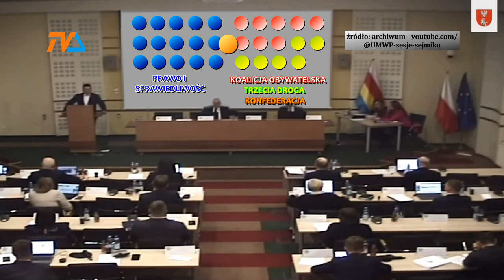Patowe rozstrzygnięcie. Sejmik w jednych rękach. |TV SUWAŁKI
Skład sejmiku samorządowego już oficjalnie jest znany i zgodnie z naszymi obliczeniami okręg nr 2. To rozstrzygnięcie jednak nie przyniosło odpowiedzi na pytanie kto będzie rządził województwem podlaskim.